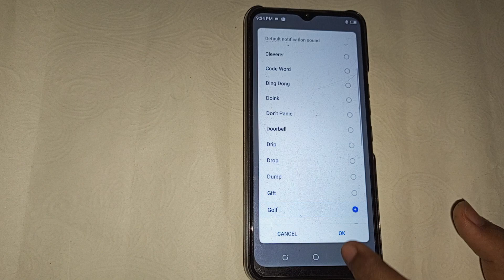How to set notification sound in Tecno spark go 2022